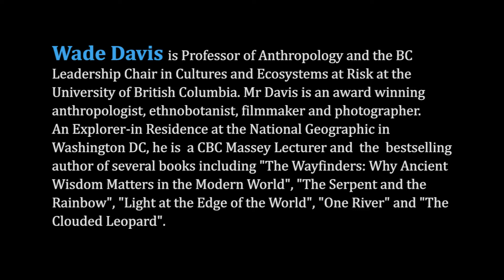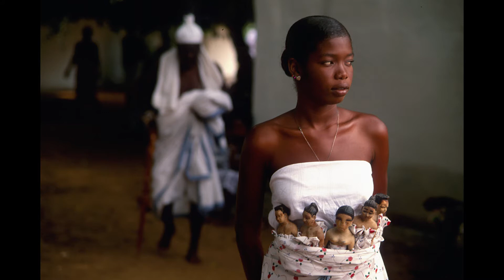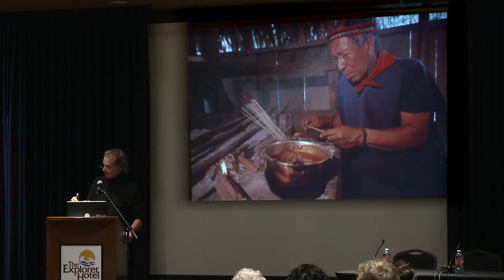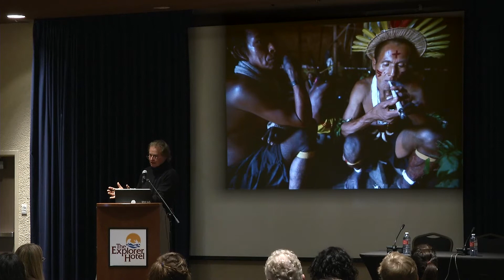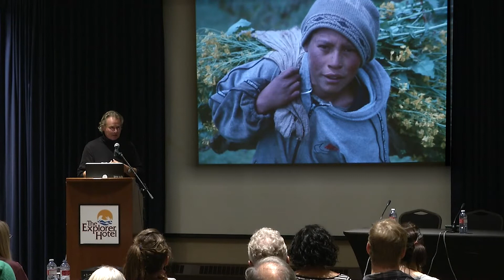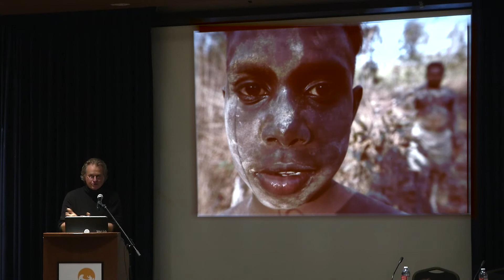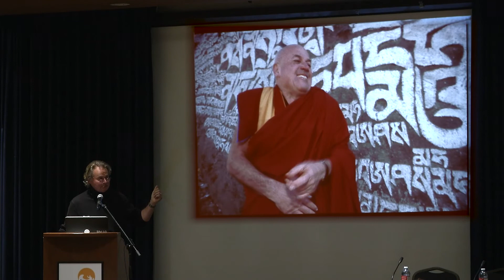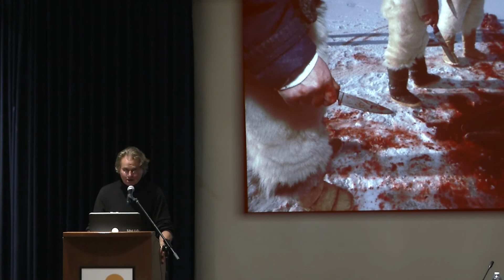Wade Davis TEDx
Wade Davis, is Professor of Anthropology and the BC Leadership Chair in Cultures and Ecosystems at Risk at the University of British Columbia. Mr Davis is an award winning anthropologist, ethnobotanist, filmmaker and photographer. Formerly an Explorer-in Residence at the National Geographic in Washington DC, he is the  bestselling author of several books including the CBC Massey Lectures The Wayfinders Why Ancient Wisdom Matters in the Modern World, The Serpent and the Rainbow, Light at the Edge of the World, One River and the Clouded Leopard.

On September 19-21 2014, the Tłı̨chǫ Government, the Prince of Wales Northern Heritage Centre and the Canadian Polar Commission hosted a multi-event symposium called Įłàà Katı̀ to advance the understanding and uses of Traditional Knowledge.

The symposium offered insights into the potential of traditional Aboriginal knowledge with presentations from a wide range of perspectives. The purpose of the  symposium was to broaden the appreciation of TK’s relevance in contemporary society, including government and industry, furthering the reconciliation of TK and Western ways of knowing and building partnerships aimed at increasing the evidence-based application of traditional knowledge.

One key part of the symposium was TEDx Yellowknife, an independently organized TED event on traditional knowledge held at the Explorer Inn in Yellowknife.